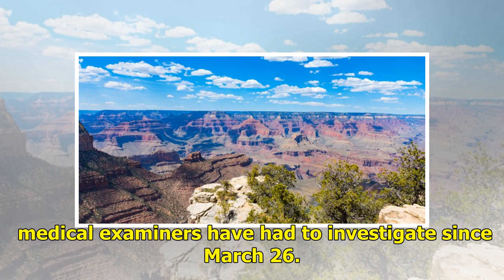A woman fell 200 feet to her death at the Grand Canyon, the 4th fatality at the national park in ...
A woman fell 200 feet to her death at the Grand Canyon, the 4th fatality at the national park in less than a month

caption Four people have died at the Grand Canyon in less than a month. source Hans Wagemaker/Shutterstock A 70-year-old woman fell 200 feet to her death at the Grand Canyon on Tuesday, marking the tourist destination’s fourth fatality in less than a month. Two other visitors have fallen over the ri...